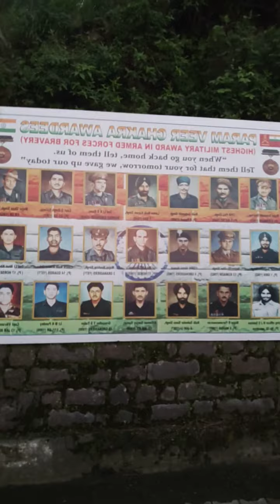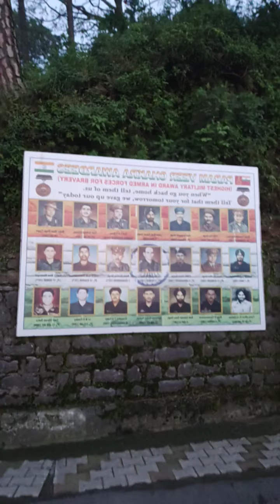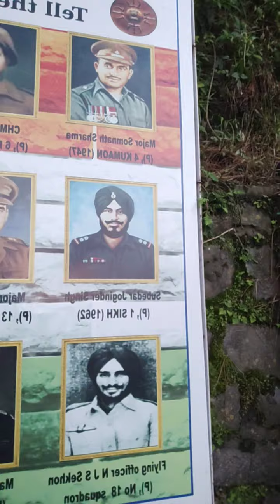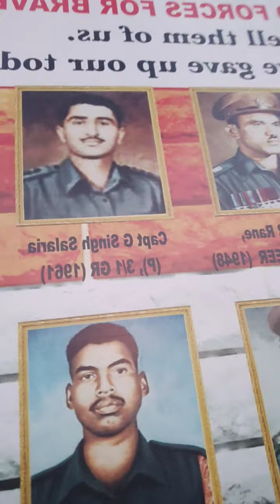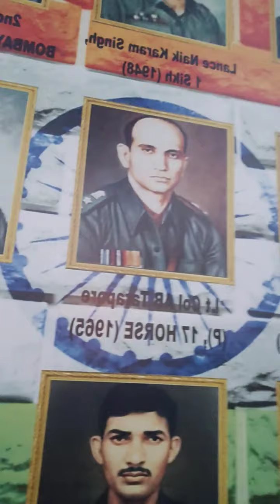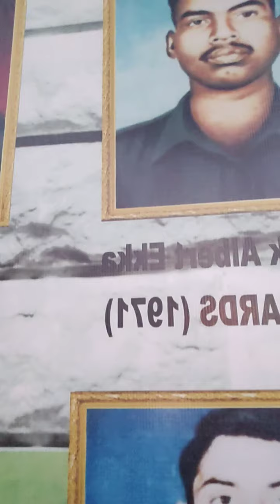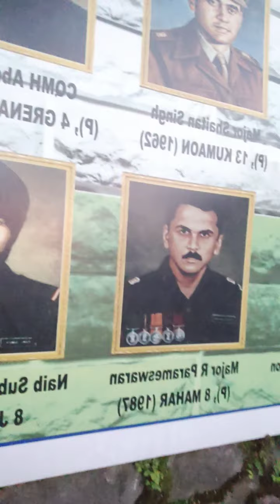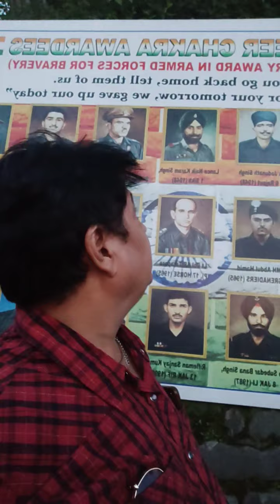हमारे परमवीर विजेताओं को प्रणाम कसौली से लाइव